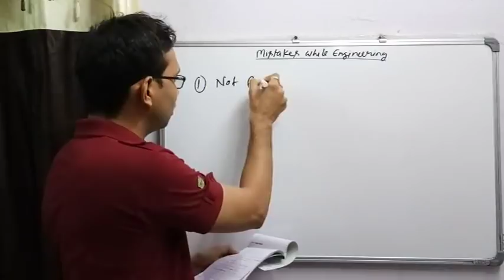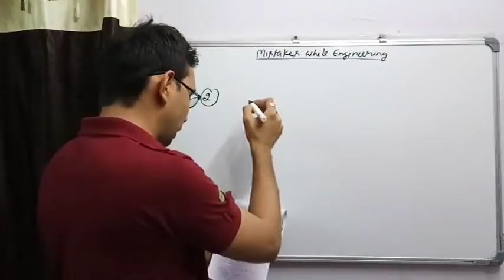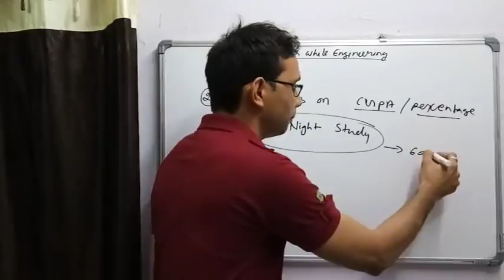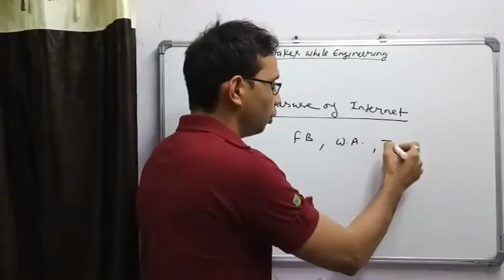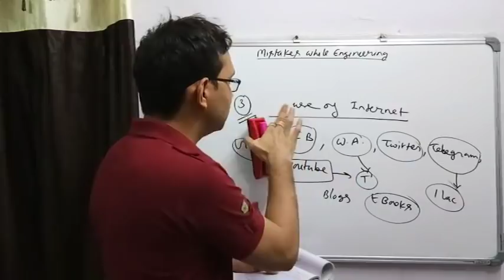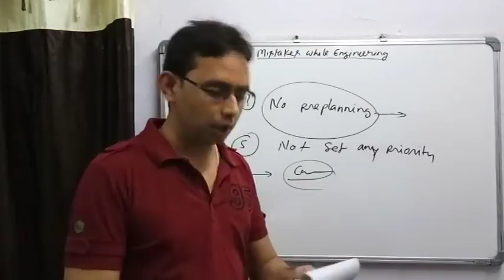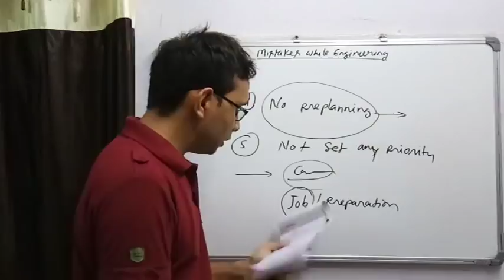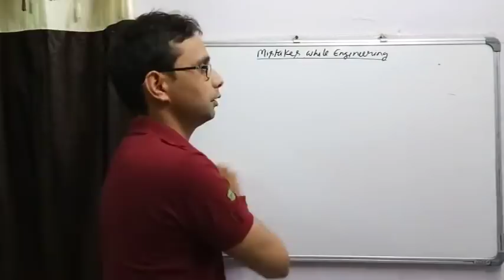Always avoid these mistakes while Engineering (Motivational Video) by SAHAV SINGH YADAV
Always avoid these mistakes while Engineering ,
Mistakes during Engineering,
Motivational Video,
3. Whats app Group-